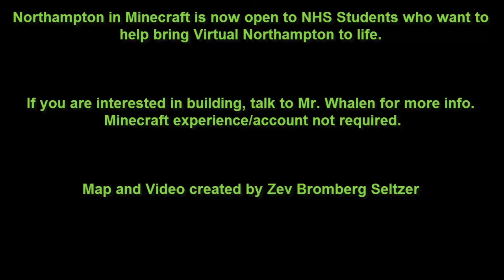NCTV NHS Minecraft Project